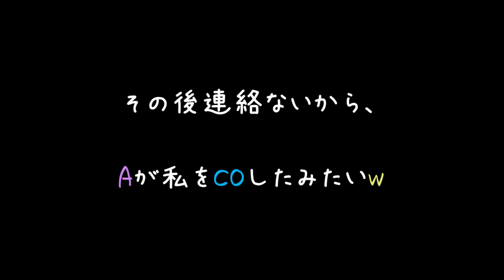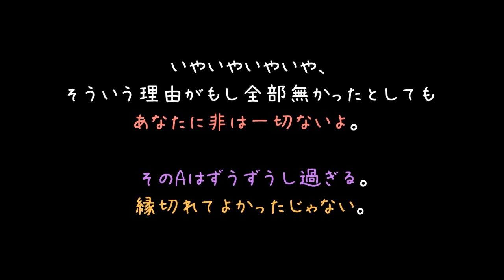うちの親戚の別荘を勝手に使おうと鍵を要求してくる友人【2ch】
こりゃ友人がクズでしょ（　＾ω＾）
こんな奴に鍵貸したら、ほんとにコピーされてもおかしくないよ.

キチが自分から離れてくれて、ほんとによかったと思うんだ（'・ω・）